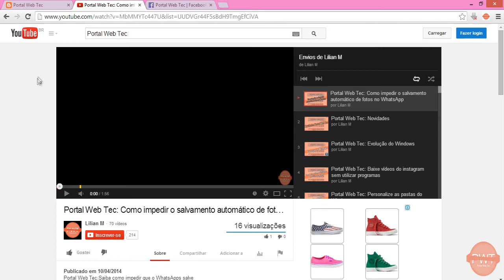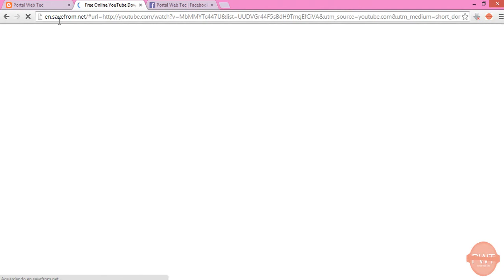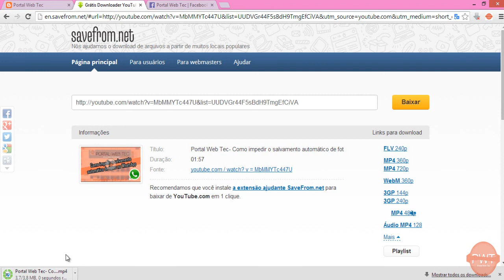Portal Web Tec: Baixe vídeos no Youtube sem utilizar programas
Portal Web Tec: Já fizemos um tutorial mostrando como baixar vídeos no youtube sem a utilização de programas utilizando um site.Resolvemos mostrar nesse tutorial um outro método de baixar vídeos no Youtube ainda mais simples e rápido é só clicar e conferir.